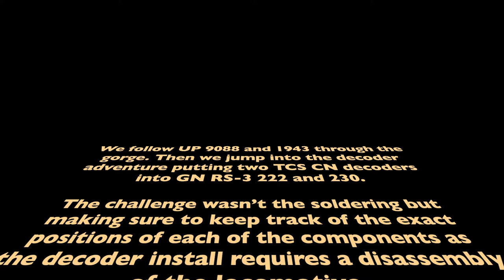Show #4 Decoder Madness! Layout update on the Great Northern Gorge Sub. (Atlas Classic RS3 & TCS CN)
Layout Update

In this show we catch a local freight as it goes through the “gorge”. Some progress has been made on extending the 2% grade that will take the place of a helix. Then we turn to some tasks that have been waiting for over a year to complete. I purchased two Atlas Classic RS-3s about 2 years ago and had the decoders waiting to install. I finally got up the courage to attempt the install and the soldering was the easy part. What should have been an hour or less for each turned into a multi-day adventure with the cursing and fist shaking removed from the video :)

Finally the two twins run ok together. I don’t think they will be constant travelers on the layout but its nice to know that all of my power has been converted and runs DCC now!

In the next show I will take us into some electronic PCB boards and stationary decoders for throwing Kato Unitrack turnouts from the throttle!

Music

Thinking About The Universe (free use)
Lucky Day - Jingle Punks (free use)
Barrel Full of Sea Monkeys (free use)